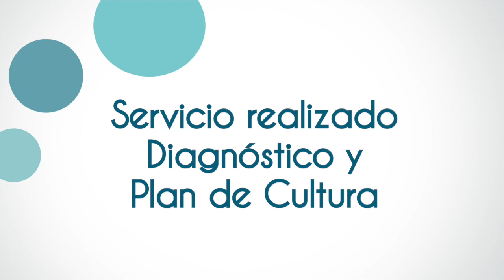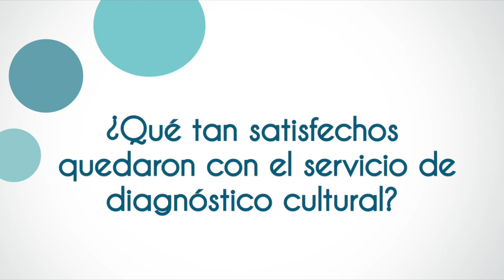Fernando Soriano 2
Este vídeo es sobre Fernando Soriano 2